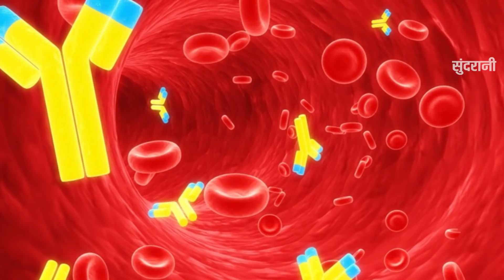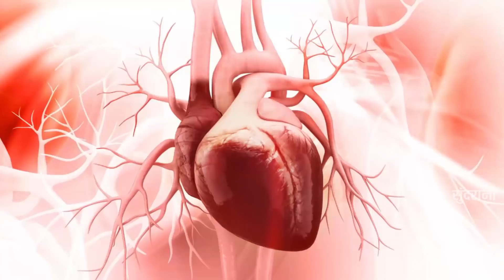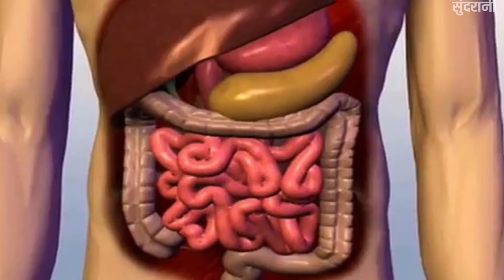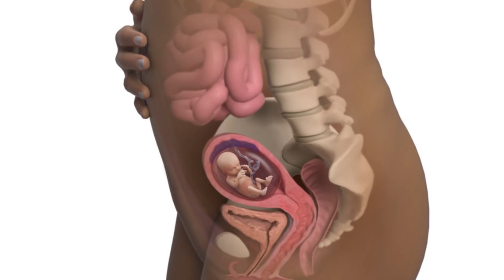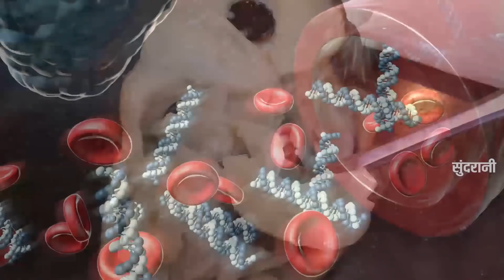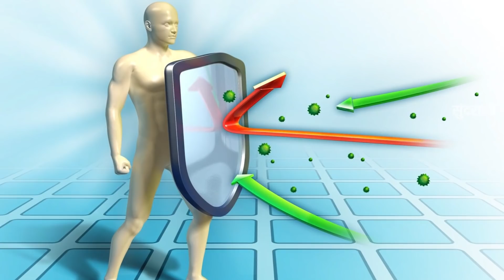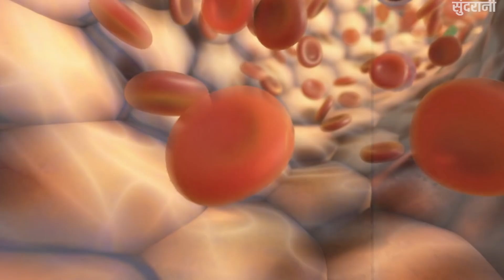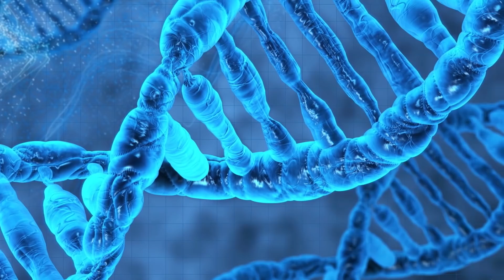Sitafal Ke Fayede - सीताफल के फायदे | Health benefits of Custard Apple Hindi By Riya Lalwani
Sitafal Ke Fayede - सीताफल ( शरीफा ) के फायदे | Health benefits of Custard Apple | Riya Lalwani  | Health TIps | whats-app Only - 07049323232

सीताफल के फ़ायदे, Health Benefits Of Custard Apple, Sharifa ke Sehat labh, Custard apple for healthy Heart, Custard apple as a natural remedy to improve vision, Custard apple- A brain tonic, CUstard apple seeds for Hair fall,
1. Custard apple regulates blood pressure and makes our heart healthy.
2. It improve eyesight.
3. It keeps our mind cool and reduces stress and depression.
4. It improves Hemoglobin level in the blood.
5. It is a rich source of instant energy.
6. Custard apply seeds are very good to reduce hair fall. Grind custard apple seeds with milk and apply this paste on scalp to get rid of hair fall.
7. It has anti aging properties. It makes skin younger and prevents wrinkles.

More healthy videos you can see on our channel